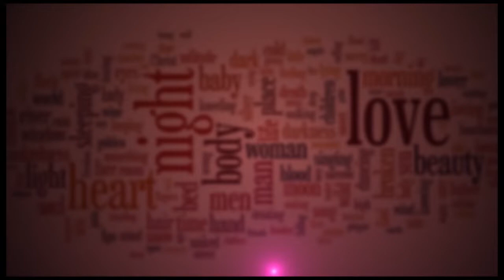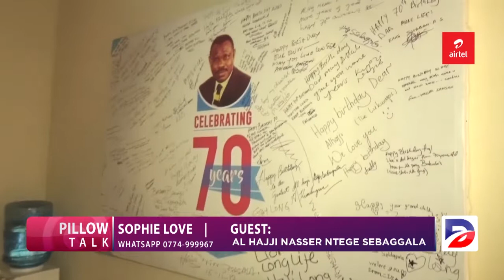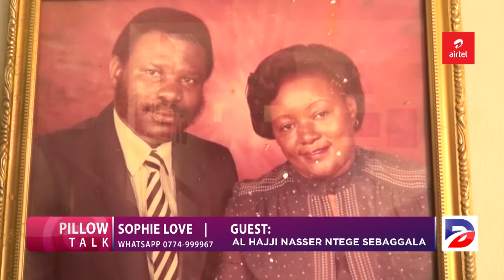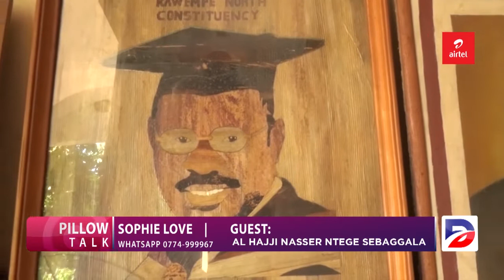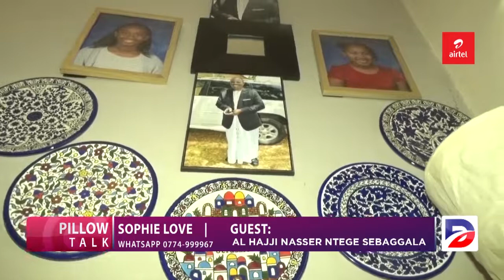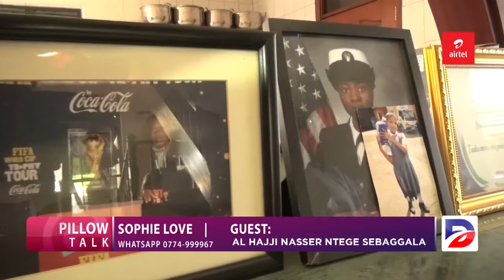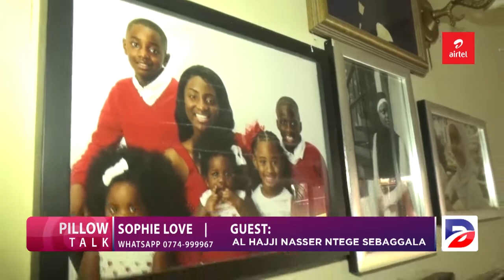FORMER MAYOR HAJJI SSEBAGALA ON EDDY KENZO AND REMA NAMAKULA'S BREAK UP